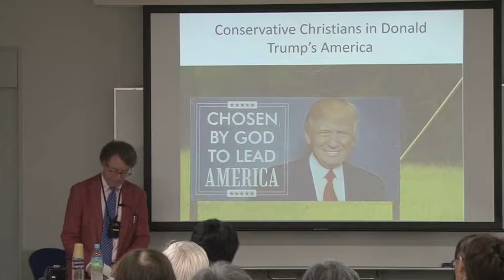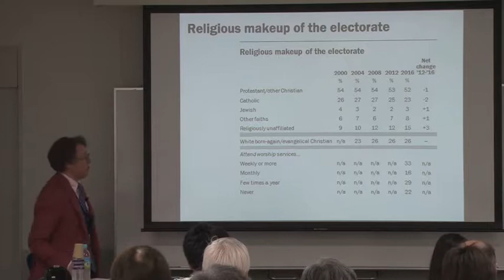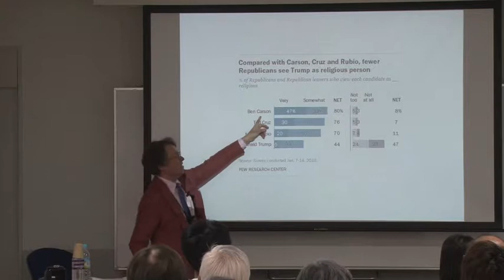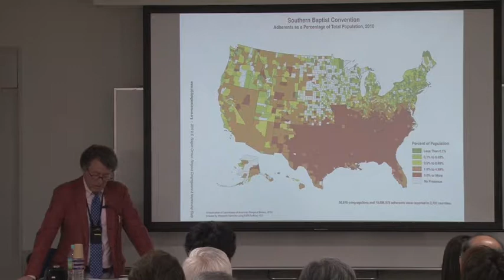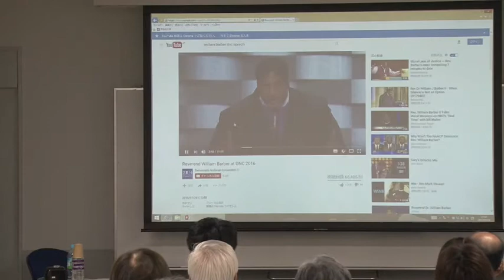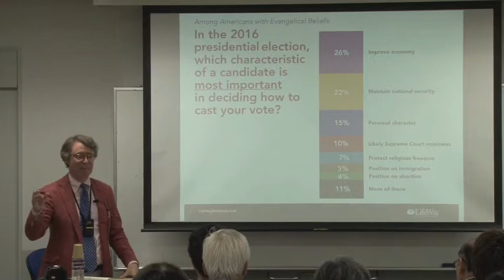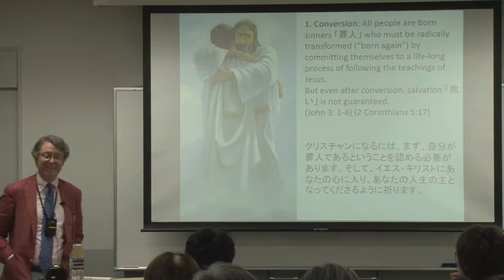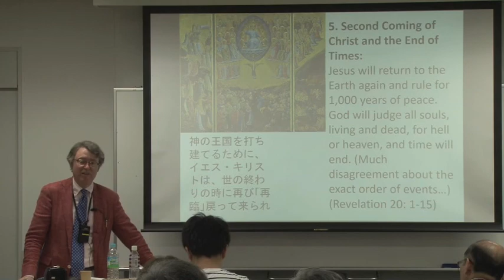Conservative Christians in Donald Trump's America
Date: 17:00-18:30 |Thu, 25 May, 2017
Place: RY410 Ryoshinkan Imadegawa Campus, Doshisha University
Theme: Conservative Christians in Donald Trump's America
Lecture: Professor Gavin James Campbell